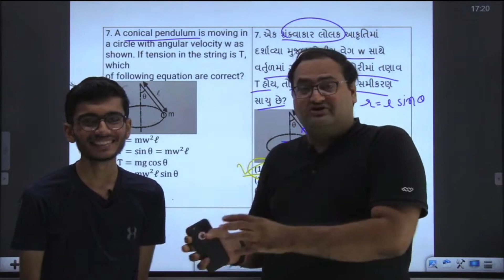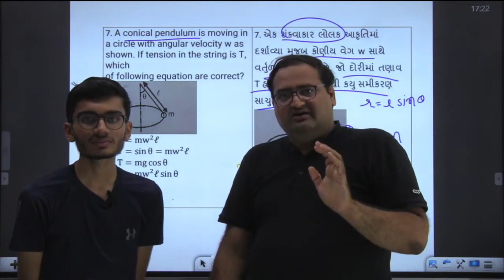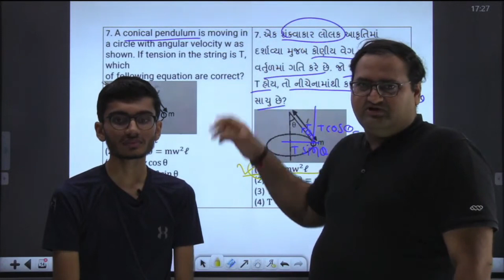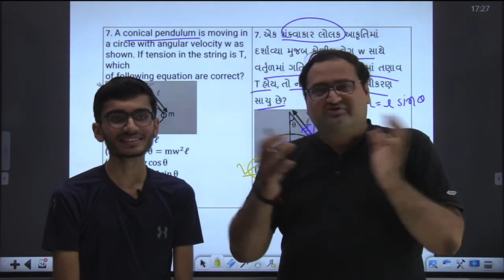physics માટે વિધાર્થીની હેલ્પ કરવી છે એટલે આ પ્લેટફોર્મ પર આવ્યો છું.- kriva online education